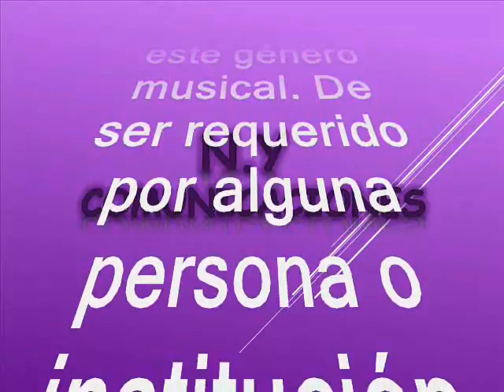Malinga – Ramón Antonio Ropaín Elías (Ramón Ropaín) y su Orquesta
Amigos suscriptores del canal: buenos días, buenas tardes y buenas noches donde quieran que se encuentren tengan ustedes un caluroso tropical saludo. Hoy los voy a sorprender nuevamente con otra joya tropical que les aseguro es una rareza musical, se trata de una cumbia tropical con una de las orquestas incipientes en este genro tropical por allá en la década de los 50´s. Ahora bien respetando la originalidad de grabación como lo hicieron su compositor y su productor y acogiéndonos a esta premisa, continuamos con el tema que nuestro canal les quiere compartir. La agrupación invitada el día de hoy es de origen colombiano y del que realizaron varios experimentos, fusionando los ritmos caribeños con el atin jazz y la salsa. Así que disfrutemos de esta pegajosa cumbia poco conocida y poco promocionada, además de perdida en el tiempo, pero tranquilos que la rescatamos, revivimos y recreamos para el beneficio de suscriptores y visitantes, nuestra razón de ser. La cumbia está titulada: “Malinga” Es una magistral y majestuosa interpretación musical a cargo de Ramón Antonio Ropaín Elías (ROMÁN ROPAIN) y su Orquesta. Ramón Ropain nació en ciénaga magdalena, estudio piano con el maestro José Vicente Castro Silva, en el colegio del rosario, fue discípulo del maestro Pedro biava ramponi, en barranquilla, luego viajo a Philadelphia, Estados Unidos, donde estudio farmacia y laboratorio. Ropain fue un eximio pianista, compositor y arreglista es una de las figuras fundamentales del sonido Caribe, la música instrumental y los orígenes del jazz colombiano. Mientras estudiaba medicina, estudió piano en Bogotá con José Vicente Castro, y luego con Pedro Biava en Barranquilla, terminando su educación musical en la Juilliard School of Music de Nueva York. Pianista titular de la orquesta de Lucho Bermúdez en la década de los 50, fue además director de ensambles instrumentales, de espacios musicales en la radio y dejó una importante producción discográfica, incursionando en el jazz y la música andina colombiana, creando un lenguaje musical que logró un sonido propio y característico que integró estos géneros con la música del Caribe colombiano, décadas antes de que se hablara por primera vez de la ‘fusión’ musical. Ramón Ropain dejo a su haber, una gran cantidad de éxitos, entre los que podemos mencionar: Currucuchando, La deliciosa, Brinca la cuerda, Cumbia bonita, La mecedora, Tu como estas, La danza de la chiva y muchos más, que traspasaron las fronteras colombianas. Este es otro caramelito escaso como ya es costumbre en este canal, en el swing de Ramón Antonio Ropaín Elías y su Orquesta. Ahí tienen esta cumbia, sin spots, ni ruidos, ni variación alguna en la velocidad de grabación, que deteriore la calidad de esta bella melodía.